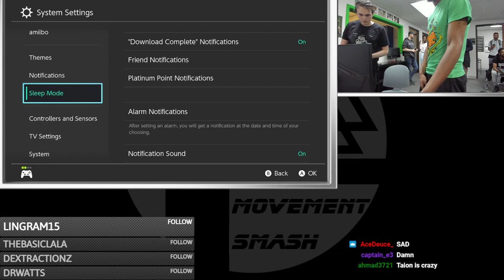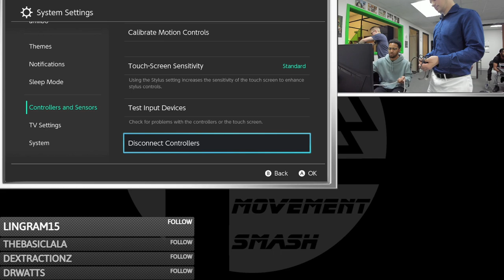Movement Smash # 118: Taion (Wolf) vs Hunter (R.O.B)